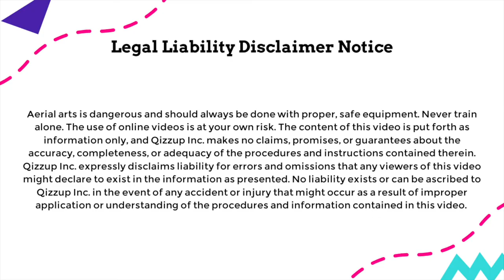FUN and BEAUTIFUL Way to Descend from AERIAL SILKS | Angel Down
Fun and Beautiful Way to Descend from AERIAL SILKS | Angel Down // Learn this beautiful descent from your aerial tissu with our step by step video tutorial. A perfect ending to your aerial silks performance. This move is good for all levels: beginner, intermediate, and advanced aerialists. Great modifications for beginner aerial silks that can help you build the aerial confidence you need to do the move with no hands!

Want detailed demos and breakdowns? Full follow along classes, including warm ups and stretching, available at QIZZUP.COM